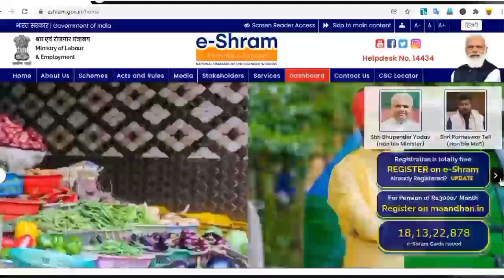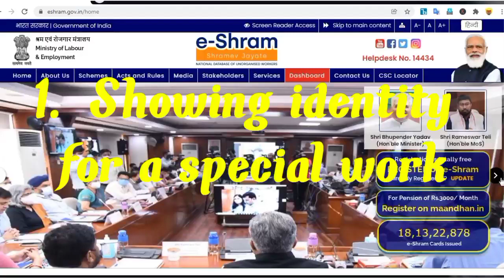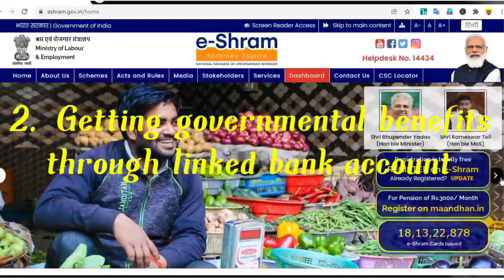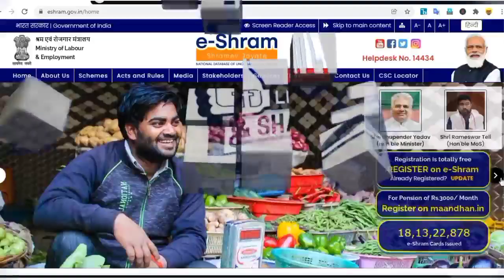ई-श्रम कार्ड क्या है। इसका क्या benefits है।ई-श्रम कार्ड क्यों बनाना चाहिए I E-shram card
ई-श्रम कार्ड क्या है। इसका क्या benefits है।ई-श्रम कार्ड क्यों बनाना चाहिए I
ई-श्रम कार्ड बनाने के क्या-क्या फायदे है I
यह पूरे देश के श्रमिकों के लिए बनाया गया है
isme e-Shram card ke bare me sabhi jankari di gayi hai
jese e-Shram card kya hai
isko Q banana chahiye
e-Shram se kya kya fayda hai
or kitne rupees lagte hai
ye sabhi jankari is video ke madhyam se batayi gayi hai
ई-श्रमिक कार्ड के फायदे
shramik card se kya labh hai
shramik card ki jankari
shramik card ke bare mein
श्रमिक कार्ड
ई-श्रम योजना
ई-श्रमिक कार्ड
ई-श्रमिक कार्ड क्या है
ई-श्रम क्या है